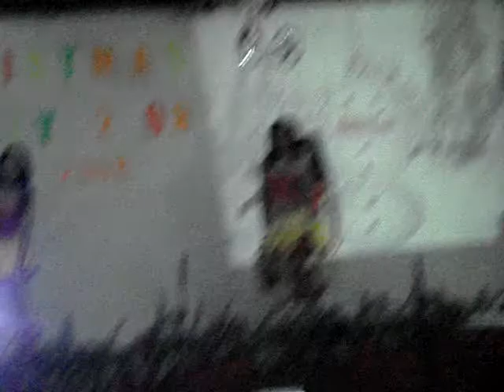dance craze 2008 2.MPG